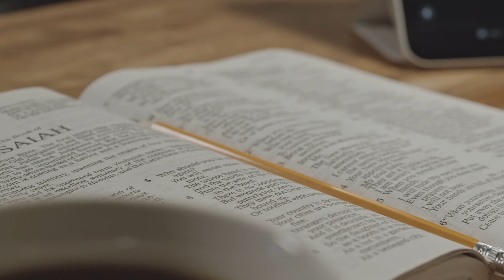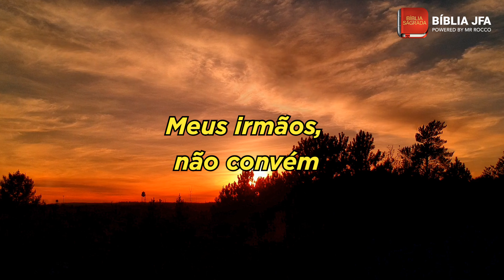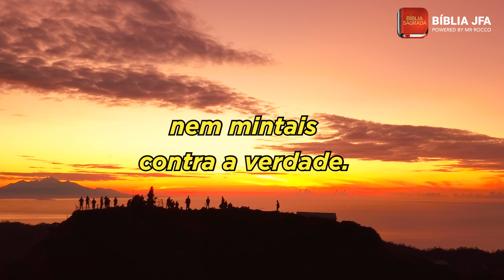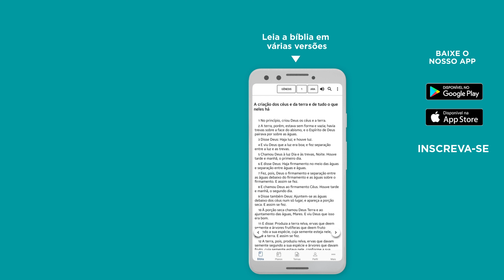TIAGO 3 - Bíblia JFA Offline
Medite na palavra de Deus com o texto de Tiago 3.